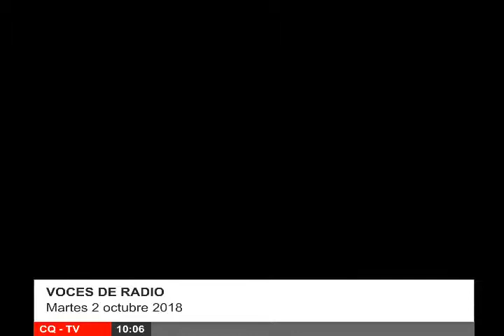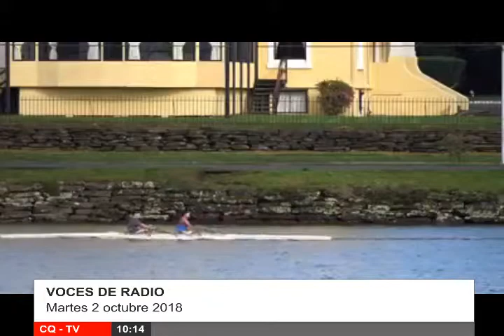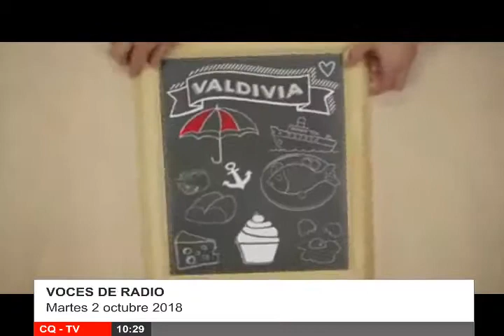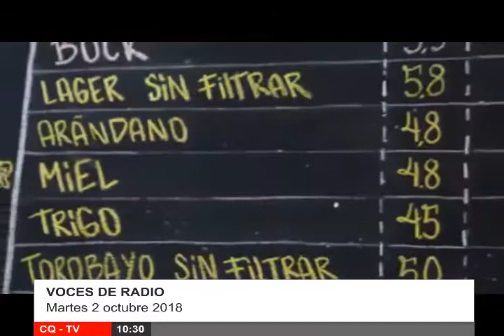CQ VALDIVIA VOCES DE RTADIO MARTES02OCT2018